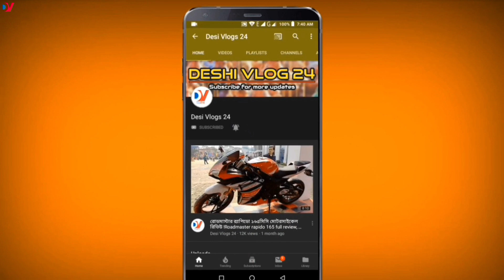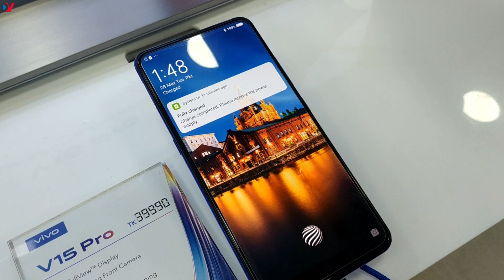Vivo Phone দিচ্ছে অস্তির ঈদ অফার📱Eid special vivo all new phone offer 2019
ঈদে ক্রেতাদের জন্য বড় ধরনের অফার নিয়ে এসেছে প্রযুক্তি নির্মাতা কোম্পানি ভিভো। এই ঈদে দেশের সবচেয়ে বড় বসুন্ধরা শপিং মলের ভিভো্র শোরুম থেকে ভিভোর পণ্য কিনলেই পাওয়া যাচ্ছে ঝড়ো অফার।

Place: Bashundhara shopping complex  level-6, block-D,shop-1,2,12,13